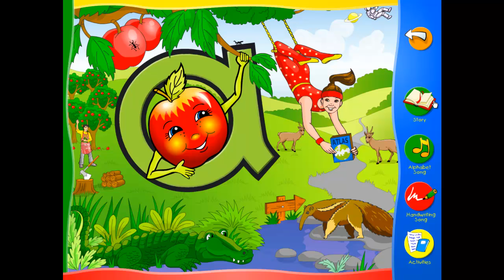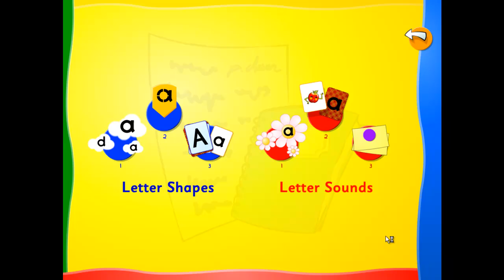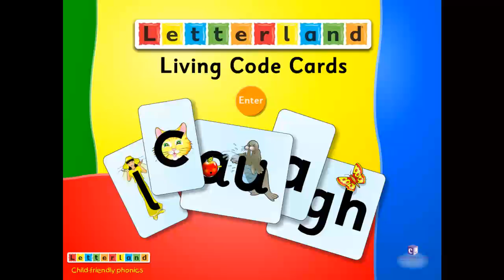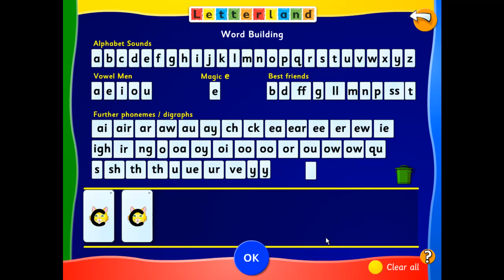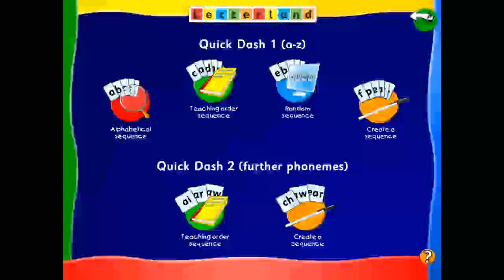Letterland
本片示範Letterland的兩個軟件﹕Living ABC與Living Code Cards的使用方法與特色